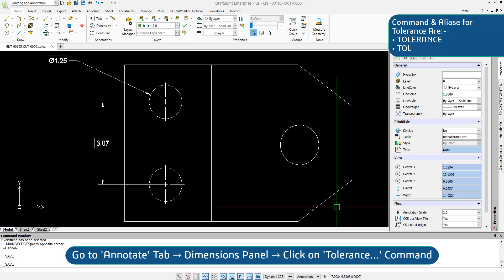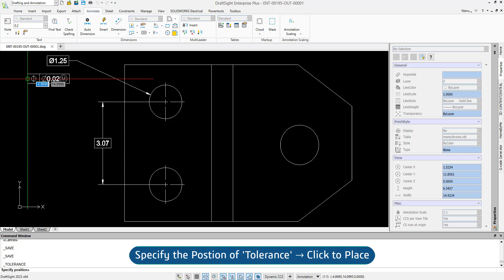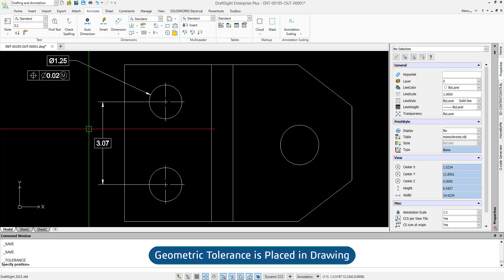Create Geometric Tolerance from Toolbar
Learn how to easily create geometric tolerance from the toolbar in DraftSight. This video tutorial will guide you through the step-by-step process of adding precision and detail to your technical drawings by inserting symbols, dimensions, and other annotations that define geometric characteristics.

- Master Geometric Tolerancing with DraftSight's Toolbar
- Elevate Your Designs: Create Geometric Tolerances with Ease
- Precision in a Click: Geometric Tolerancing Made Effortless in DraftSight
- Unlock Design Accuracy: Utilize the Tool-at-Your-Fingertips for Geometric Tolerancin